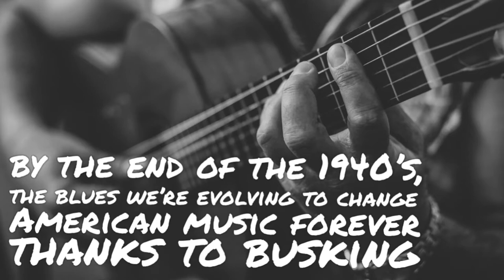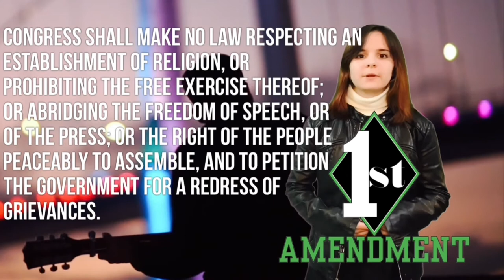Adelaide’s Brief History Of Busking: Did busking really play a part in the American Revolution?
The History of Busking is the first segment of the Rock Yer Block Busk Stop Workshop! With this fun video you will get a better idea of the timeline of Busking.
How did it start, who were some the key players?

Did busking really play a part in the American Revolution?

Was Benjamin Franklin the first Hippy?

 Natures Gifts
Plaid & Polkadots
Art Life Culture

bretthpatric

Alberto Cabello

Eva Rinaldi